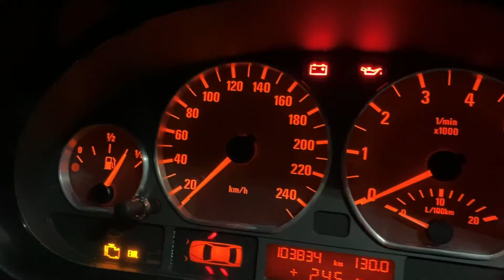BMW 3er E46 Limo // LED Innenraumbeleuchtung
Heute zeigen wir euch wie man die Innenraumbeleuchtung bei einer 3er Limousine E46 austauschen kann zu LED.

Hier der Link für die LEDs: